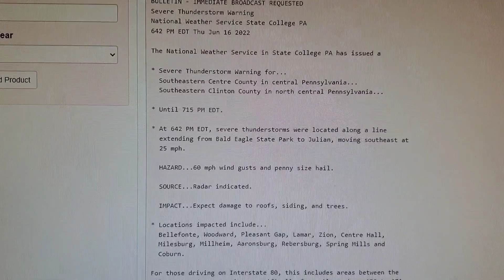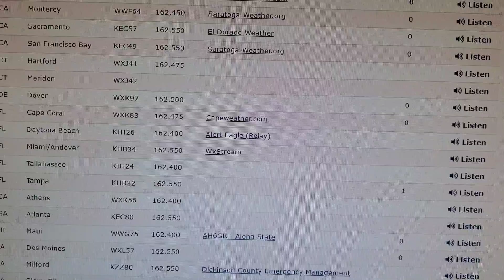HELLO, HAPPY VALLEY! (L.S. EAS #168) Severe Thunderstorm Warning